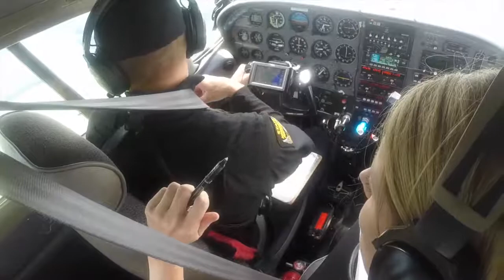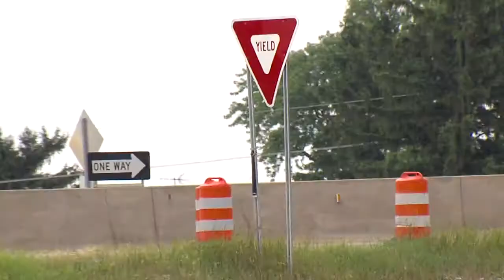Speed is to blame for more than half of the fatal crashes on the Ohio Turnpike in the last two and a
Ohio State Highway Patrol cracks down on speeding drivers by air and ground patrol